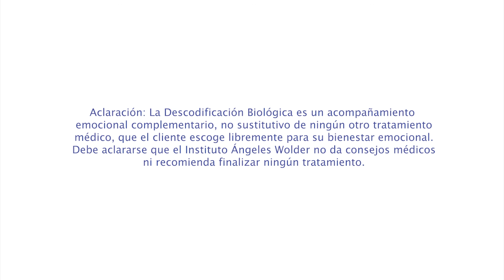¿Cómo afectan los conflictos biológicos a nuestra dentadura?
TE PUEDE INTERESAR 👉 Descodificación Biológica de los dientes

¿Te has planteado alguna vez qué conflictos están relacionados con los síntomas que se presentan en nuestra boca? ¿Chirrias los dientes, te salen caries o herpes bucales? Ya sabéis que cada parte de nuestro cuerpo responde a un tipo de tejido y en función de eso se determinará la tonalidad.

La boca tiene una importancia crucial en la vida física y mental de las personas y hoy Ángeles Wolder nos cuenta los motivos de los síntomas más comunes que aparecen en ella.

00:00 Introducción
00:13 La boca desde la Descodificación Biológica
01:36 Los conflictos biológicos asociados a la boca
02:40 Los síntomas y los conflictos biológicos
04:00 ¿Qué partes componen la boca?
11:55 ¿Qué información nos llega desde la boca?
14:00 Atrapar el bocado
18:21 El estrés
19:30 El conflicto de separación

Sigue a Instituto Ángeles Wolder para recibir contenidos de todo el equipo de docentes y terapeutas: